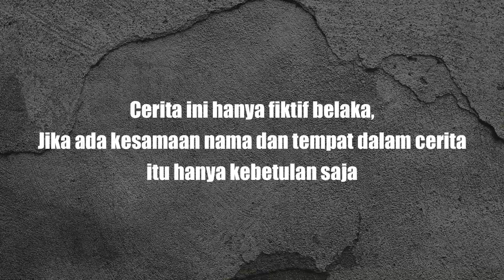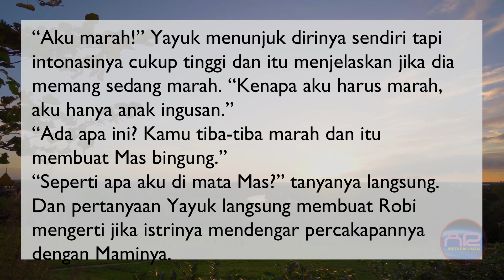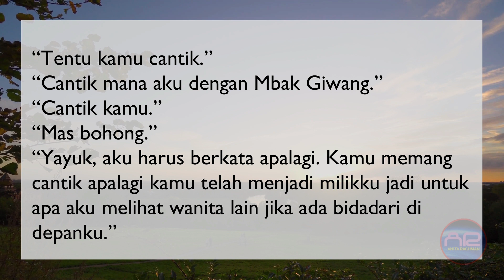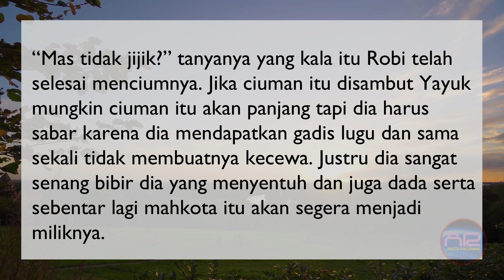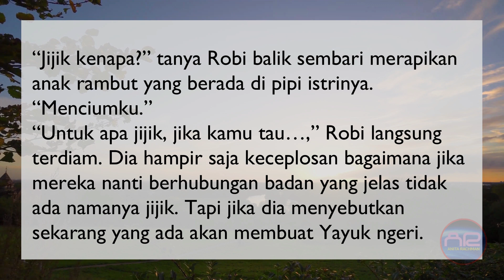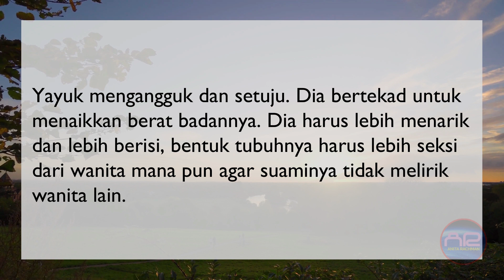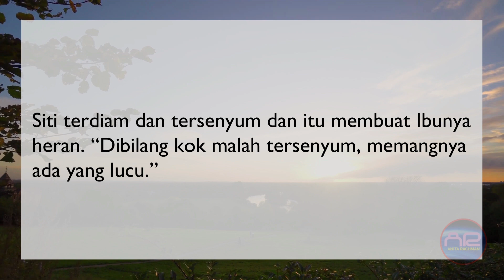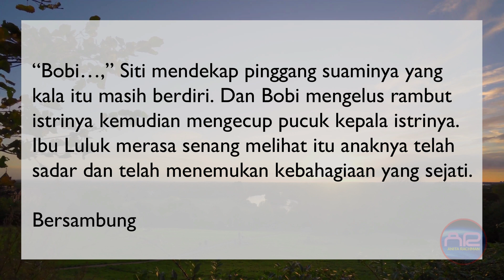DIA ATAU DIA Eps. 90 MENGATASI SIFAT YAYUK